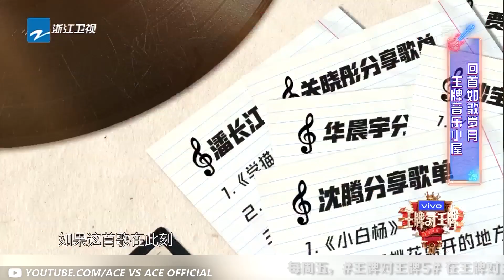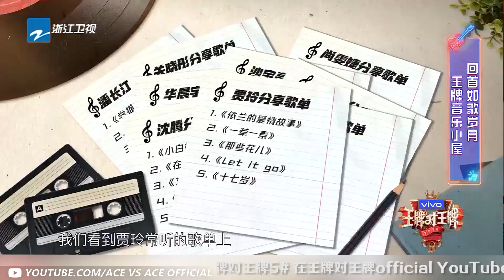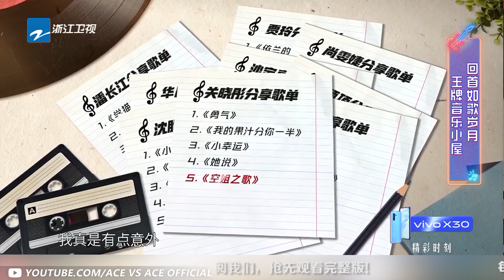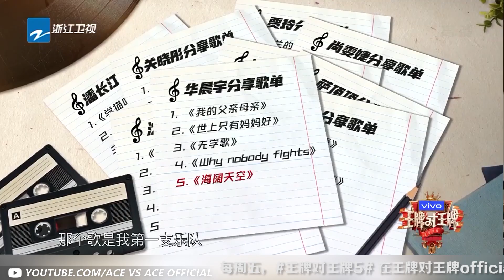【沈腾贾玲CUT】沈腾一袭白衣热唱歌曲串烧 王牌“小百玲”挑战飙高音《王牌对王牌5》沈腾贾玲特辑 EP7 [王牌对王牌official]